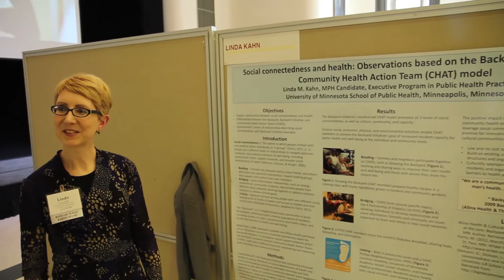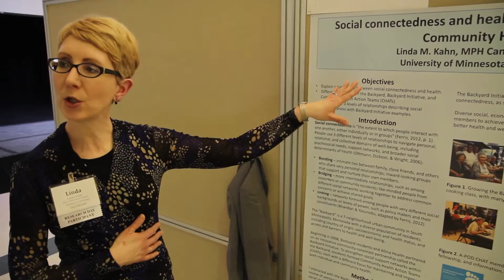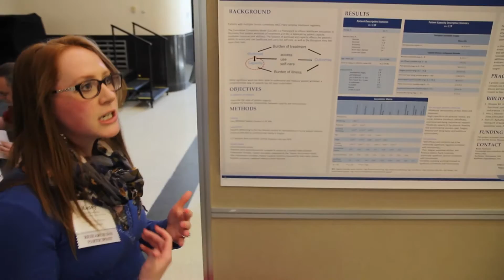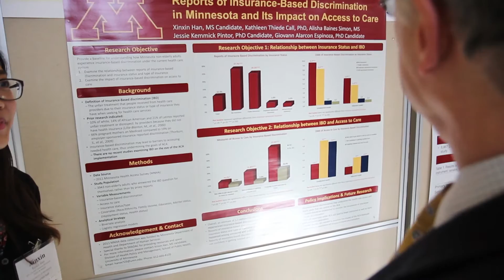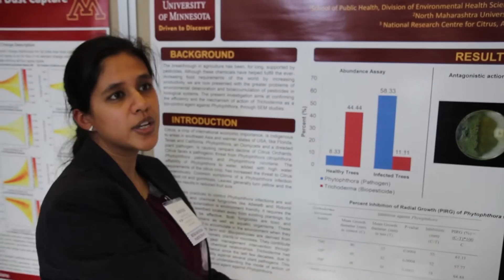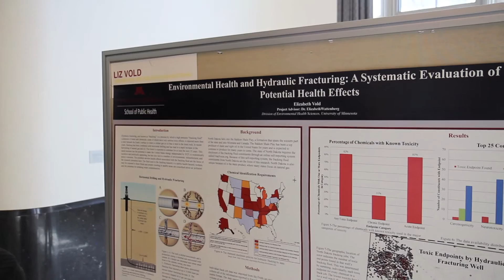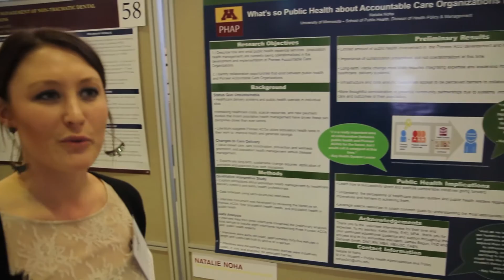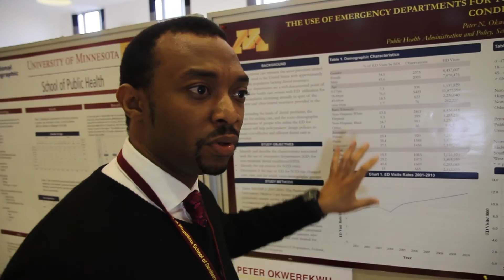UMN SPH Presents: Research Day 2014 (Public Health Week)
John R. Finnegan, Jr. Ph.D., Dean of the school of public health, interviews a few students about their current work and research in Public Health at this April 10th event during Public Health Week 2014 in the Great Hall at Coffman Memorial Student Union at the University of Minnesota.